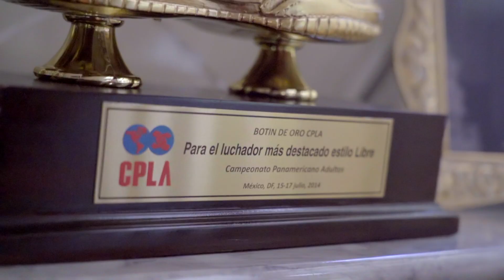Jordan Burroughs vs David Taylor Will Have Legacy On The Line Come Jan 9th.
January 9th is a night that will not be soon forgotten, and the winner between Jordan Burroughs and David Taylor will put a major notch in their belt.